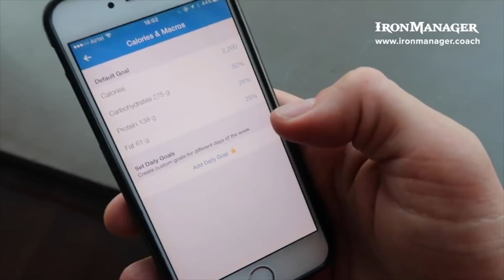Perdere CINQUE Chili al Mese in Maniera Sana? Marco L'ha Fatto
▄ ▅ ▆ ▇ █ - LEGGIMI - █ ▇ ▆ ▅ ▄